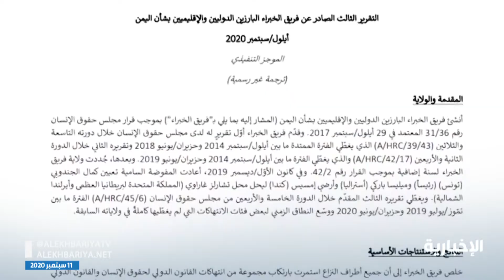اليمنيون يعبرون عن استيائهم من انحياز تقرير الأمم المتحدة